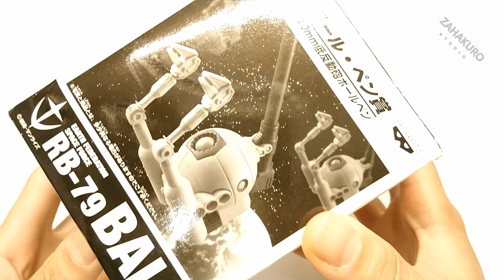ボール・ペン賞 180mm低反発砲ボールペン - 機動戦士ガンダム一番くじ / Mobile Suit Gundam Ichiban Kuji